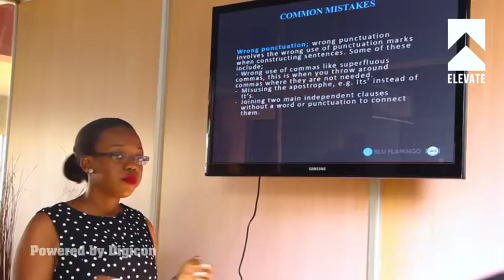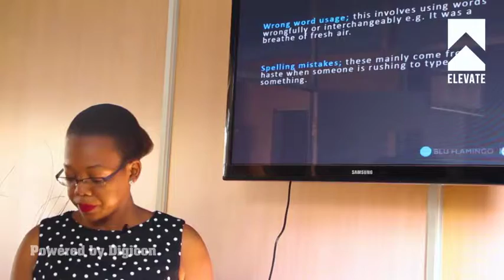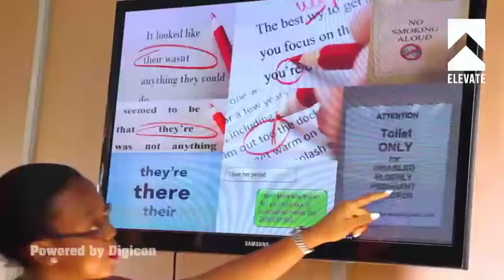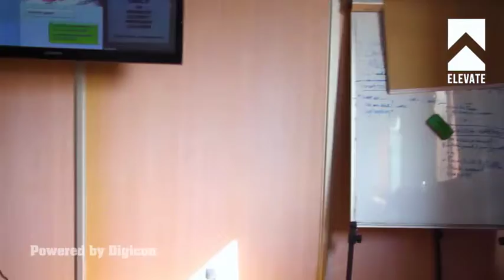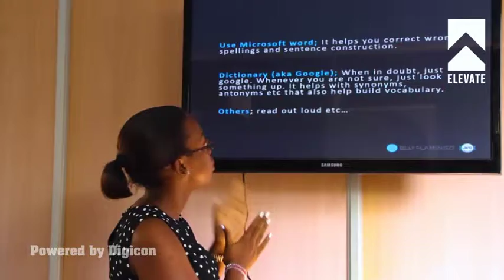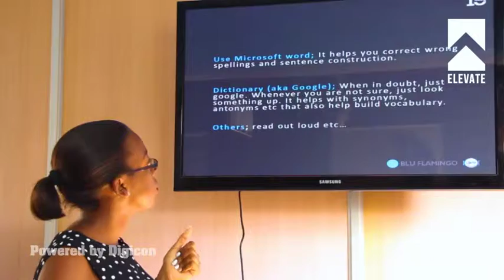ELEVATE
This episode is about proper grammar to use on your social Media channels for a brand.